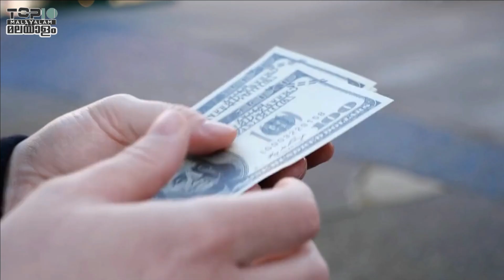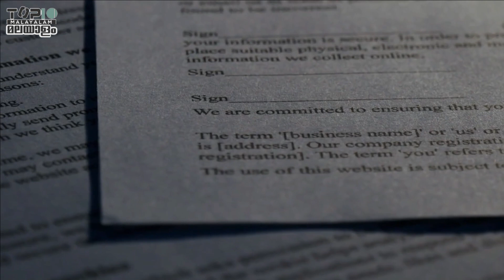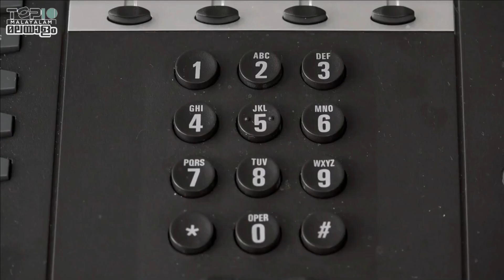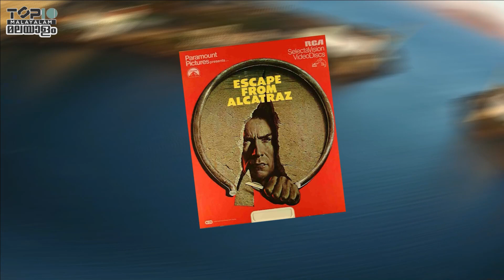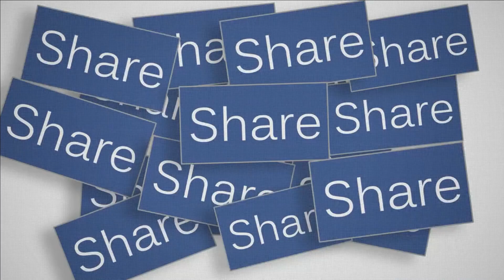ഹരം കൊള്ളിക്കുന്ന ഏറ്റവും വിദഗ്ധമായ ജയിൽ ചാട്ടങ്ങൾ !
Hello friends, prison is a nightmare for thieves. No matter how scared they are, they will not stop committing crimes. A person who specializes in theft and murder can also be skillfully jailed. That's it. There have been many prison raids throughout our history. Some prison raids are highly sophisticated. Today's video of Top 10 Malayalam is going to talk about the most skillful jailbreaks like that.